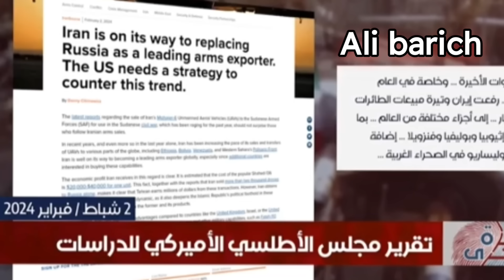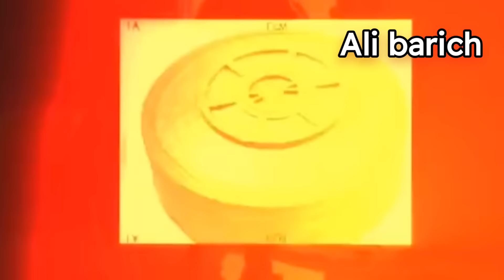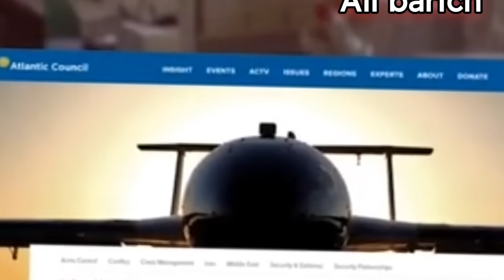عناصر البوليساريو يعلنون شراء البوليساريو للدرون و الفرحة و الزغاريذ تعم مخيمات تندوف